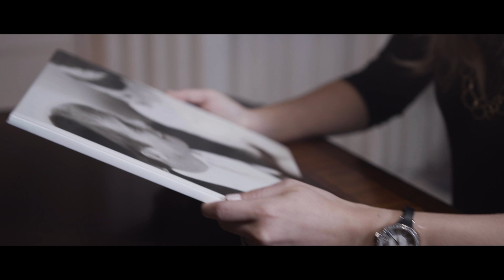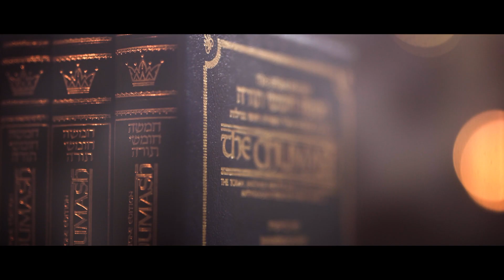Vezakeni Legadel by Franciska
“There is nothing more complete than a broken heart” - Rabbi Nachman M’breslav

I composed and dedicated a new song after experiencing a painful loss.

In an interview with Miriam Grunhaus on my podcast one year ago, she introduced me to the concept of kintsugi.  “In Japan, when pottery breaks it is often restored with gold, accentuating the flaws and celebrating its imperfections. This makes the pottery more unique, beautiful and strong.” Miriam started a fashion line which reflects the philosophy of kintsugi..”We are each a unique work in progress and are beautiful not despite our circumstances but because of them.”

I am wearing the black dress from this fashion line in the music video to convey the journey of life, the gold lines are wrinkles which reflect the passage of time, growth, wisdom, life experience, pain and challenge and sometimes loss.

I play a mother to a little girl who grows up as the video progresses. We show the journey of life with the golden kintsugi lines representing age and beauty at the same time.

I was inspired by Miriam to embrace my pain and turn it into strength. I chose the words of the prayer we recite every friday during candle lighting as we enter into the Holy Sabbath.

This song and this music helped to heal my broken heart.

Lighting candles on Friday night is a moment that I always feel deeply connected to G-d along with women all around the world as we pray to the One Above for all our deepest wishes. The idea is, we never stop praying, it can start with praying to have children, but to those blessed with children, the prayer does not end there. Mothers want their children to be healthy, to be good people, learn Torah and practice good deeds.

I hope this drama filled short film brings to light the words of "Vezakeni legadel banim uvnei banim….. Ana shma et t’chinati bizchut Sarah v’Rivka Rachel v’Leah - imoteinu".

So many feelings, so much love from so many women, yet so much resistance and shame.

Dear woman, girl, sister, mother, grandmother maybe even father and husband - I release this to you!

Footnote: Quote from MikahFashion.com, The Friday night candle lighting prayer.

Song composed, produced & performed by Franciska
Edited by Kibwe Luke 12Keyz, Mixed by Hillel Kapnick
@ Uptop Studios (Monsey, NY)
Video Directed by Chris Cole